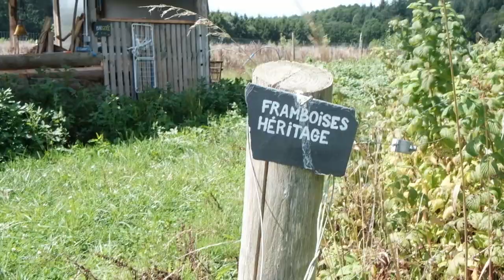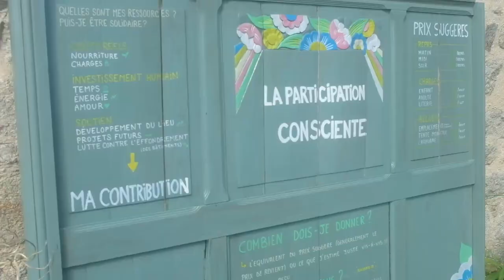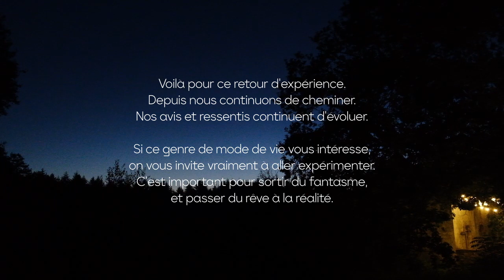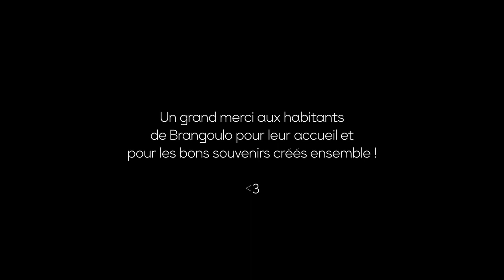FAQ - Retour d'expérience, immersion en éco-hameau 🌱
Enfin, j'ai pris le temps de monter cette vidéo !
Les réponses à vos questions sur notre expérience sur d'immersion sur le en éco-hameau.

Si vous souhaitez aller directement aux questions qui vous intéressent :
00:00 Intro
02:52 Est-ce que ça s'est-ce bien passé ?
08:10 Quelle est l'expérience la plus difficile dans cette immersion ?
12:34 Comment allier collectif et besoin de solitude ?
14:17 Comment combiner le travail sur le lieu et sa propre activité pro sans se cramer ?
15:43 As-tu mis en place un atelier "vivre ses émotions" ?
16:49 Conclusion

Merci aux habitants de Brangoulo pour leur accueil chaleureux et le partage de cette tranche de vie.